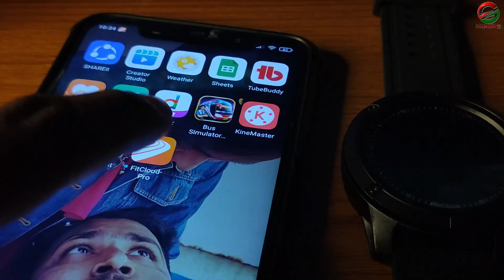Zeblaze VIBE 3S HD l Review l Infographic BD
দাম প্রতি নিয়ত পরিবর্তিত হতে থাকে তাই গ্যাজেট  স্টুডিও বিডি এর ফেসবুক পেইজে দাম জানার জন্য যোগাযোগ করার অনুরোধ রইলো

Gadget  Address - Shop # 327 (3rd Floor), Shimanto Square, Dhanmondi, Dhaka.

*** ANTI-PIRACY WARNING ***